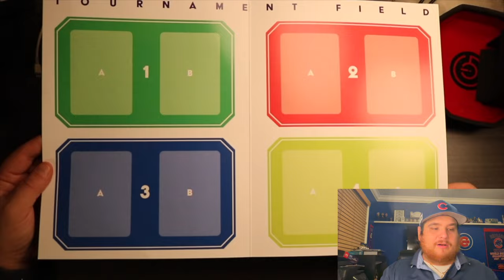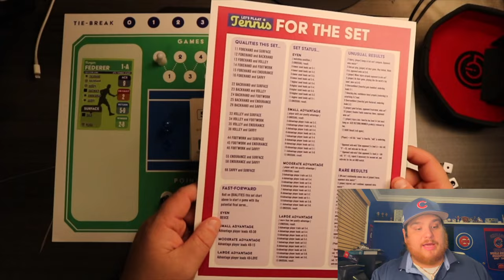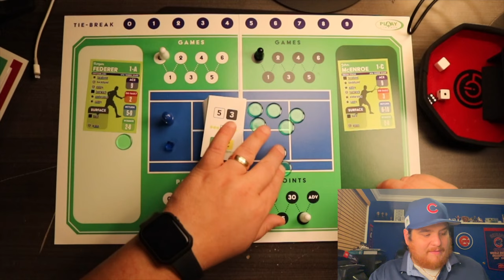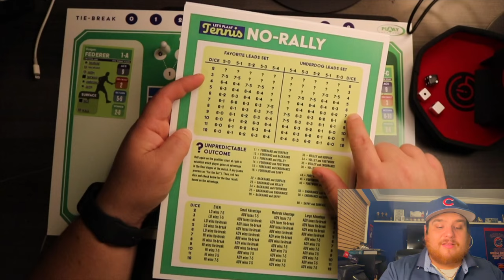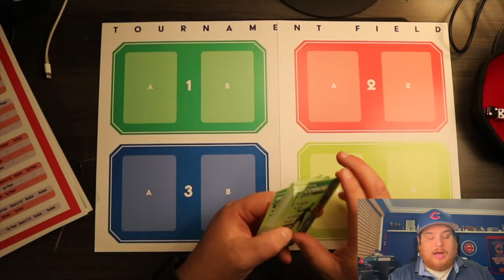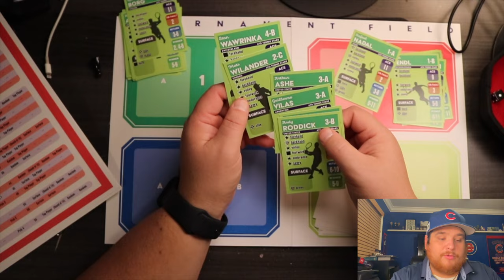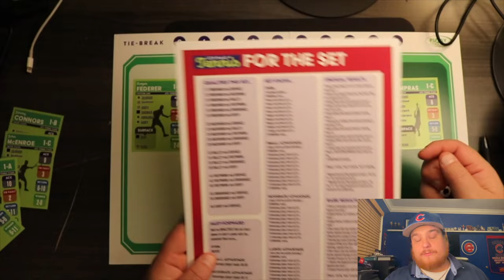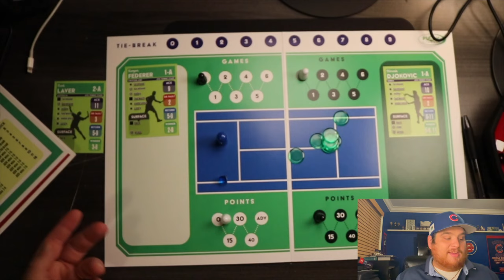Let's Plaay Tennis by Plaay Games | Review and Play-Through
Marco reviews and plays through Let's Plaay Tennis by Plaay Games! Let's Plaay Tennis is a full-sim tennis "sandbox" for your tabletop! Play matches of the past, present, and fictional!

Timecodes:
0:00 - Intro
2:26 - Basic Gameplay
27:40 - Tournament Play
47:40 - Final Match
50:38 - Closing Thoughts